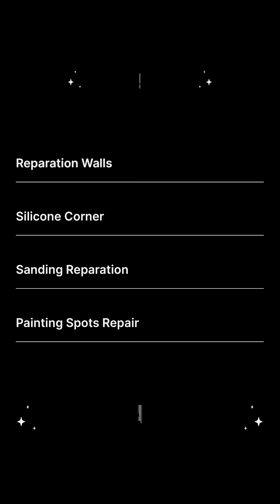Stage 2 , painting house , reparation, silicone corner .